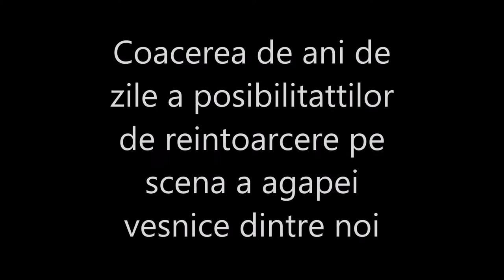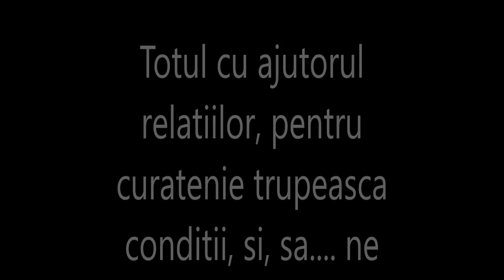My Movie ViV viviana Astefanei de la Corul CASSIA STURZA CU GABI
dORESC SI DREPTURI DE CAMERA VIDEO PENTRU BIBLIOTECA FACULTATII DE TEOLOGIE Iasi, d-le,Frijan si domnule diacon preot Florea, tot ma pupati pe aceste, gingii?
Ca de obicei, mesaju d-voastra?De ce va feriti sa ne luati la rand cu fericitu, de sarutari?VA FELICIT PENTRU FELUL CUM VA PREPARATI POSTUL DE PREOT PAROH, EXCELENT LUSTRUIT SI DE D-L CANTOR Florin Vaida.Deci, astept incontinuare impedimentele d-voastra pentru intelect, totul pe la spate, ca in cazu , ventrilocizarea datelor de nastere, executiile norocului de cununie ,pentru drepturile de autor, si sansa nepoatei mele de a studia liber, si pe anul 2017.SA AVETI BAFTA DE ACEIASI SANATATE, SI PENTRU FAMILIA D-VOASTRA, KIRIE ...PENTRU EXPORT GRECIA.cand ma treci cu coeficientul tau bacu?MA TRECI CU BACU?